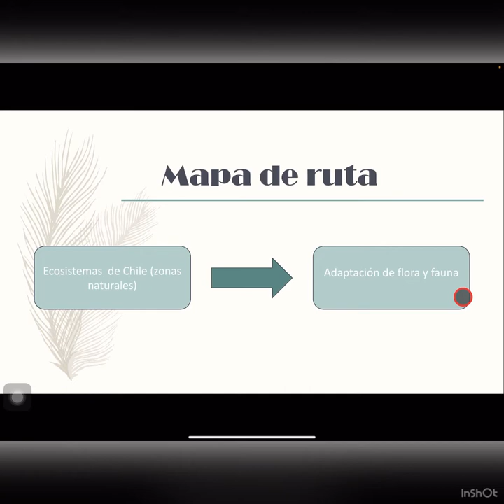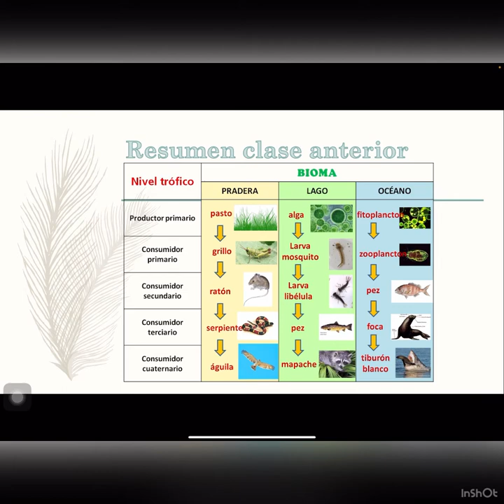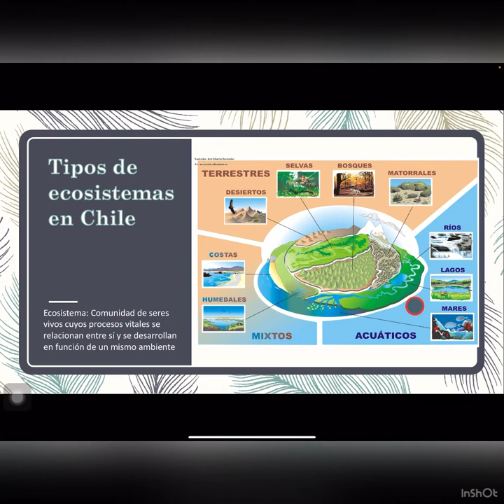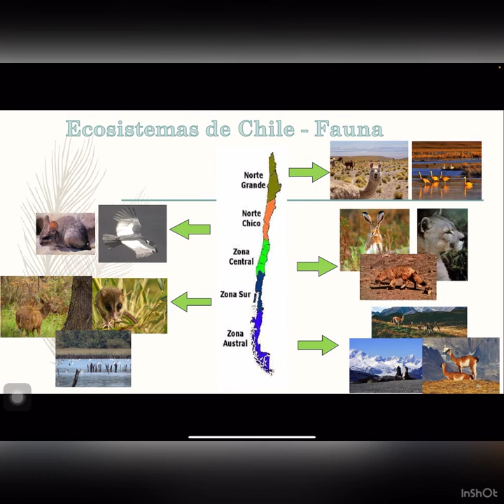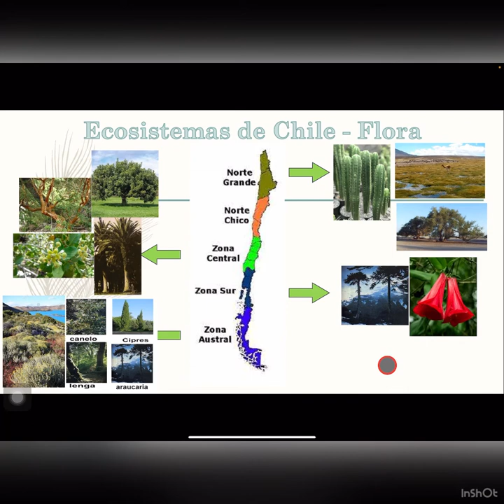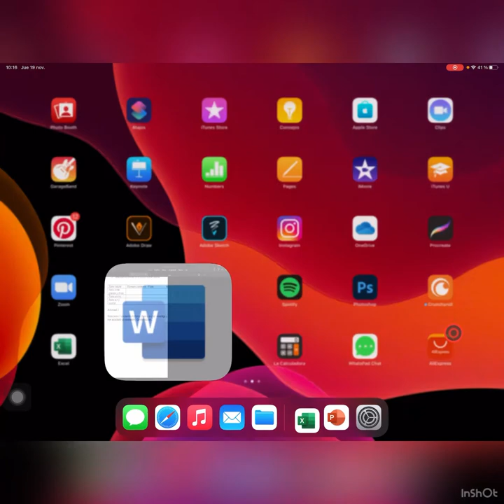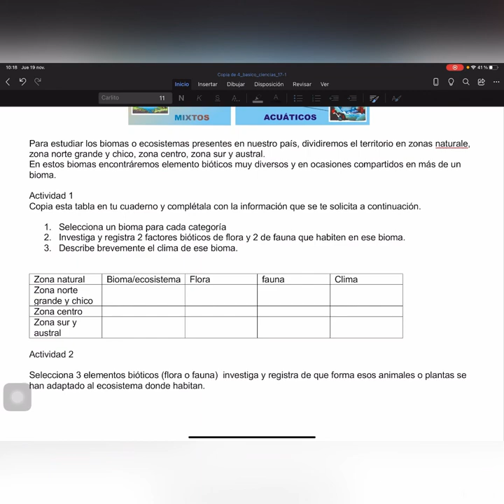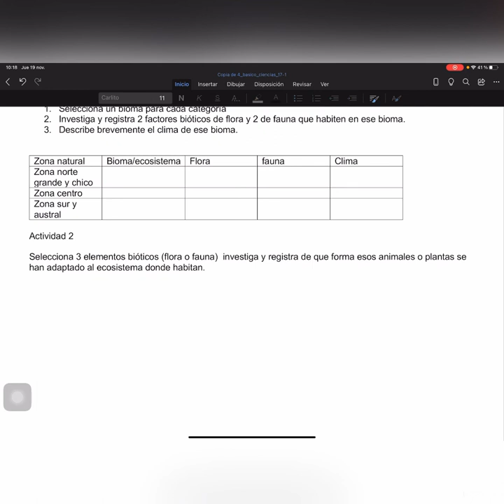4 básico ciencias naturales ecosistemas N18